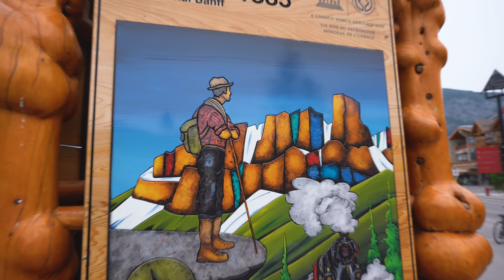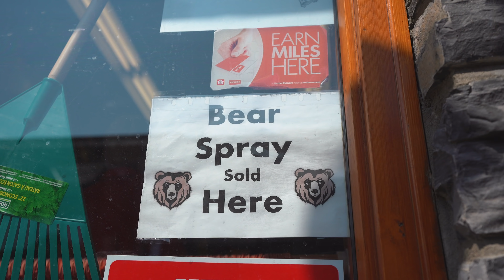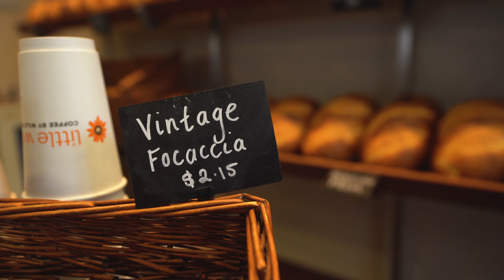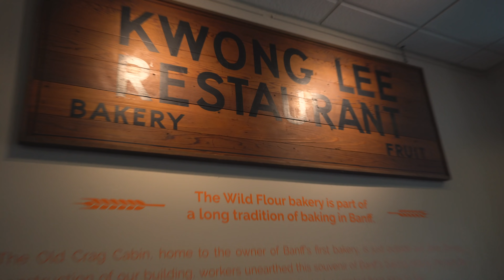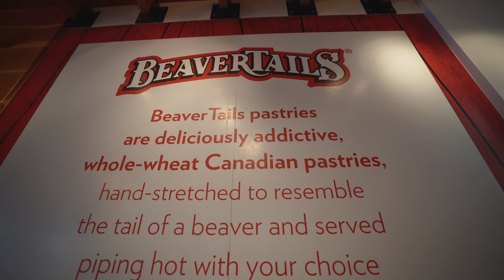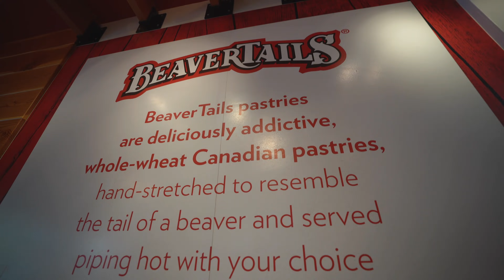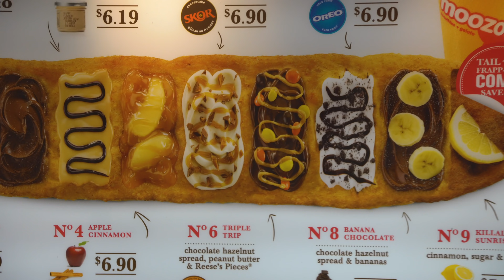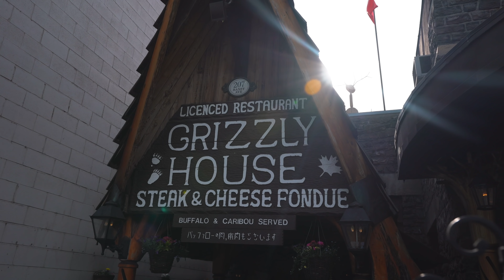The Best Fondue EVER is in Canada?! + Trying BeaverTails & Exploring Banff!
It's a dreary day in Banff, so we're taking a break from our camper van road trip to try some super unique Canadian dishes like Beavertail and Elk Fondue at The Grizzly House, which some consider to be some of the best Fondue in the world!

★ Camera Belt Clip